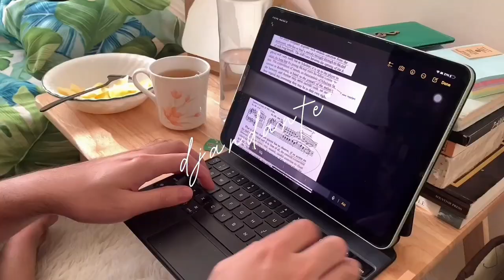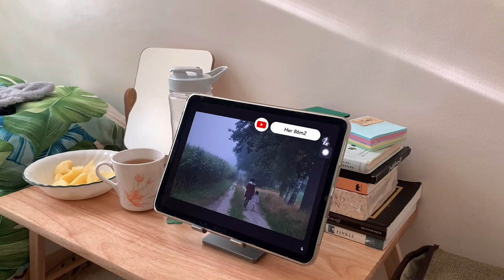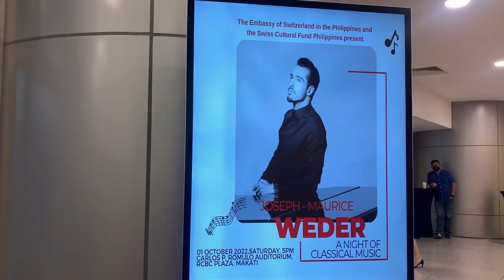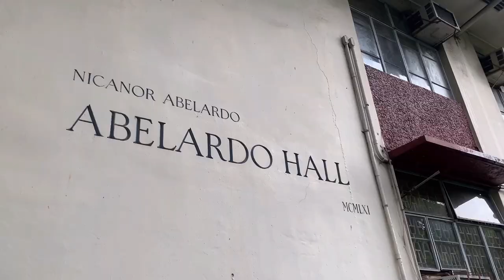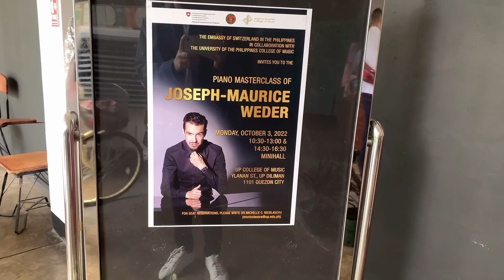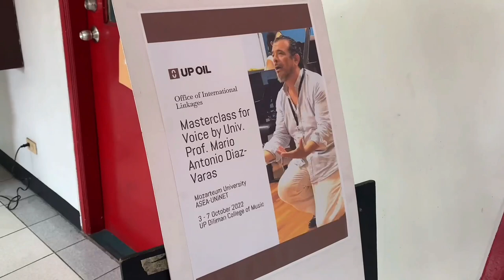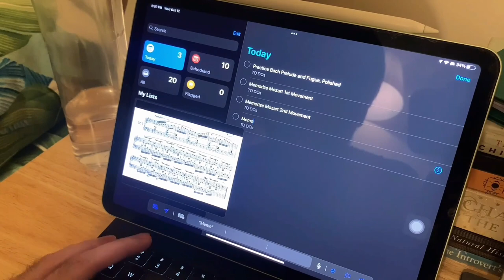Uni Vlog Opus 2, ‘Productive days of a Music Student’ in UPD | Theatre Play, Concerts, Masterclass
❗️Corrections: Kirsten’s last name spelled as Fabellar at 15:36.

Greetings Everyone!
Welcome back to another uni-vlog! This vlog will show you our face to face masterclass, concerts, UP College of Music and more! I hope you enjoy this video as much as I enjoy making them. Thank you so much for the support! Sending you lots of clovers! 🍀

00:00 Intro
00:35 Musical Theatre “Mula sa Buwan”
02:44 Sunday Morning, Studying
05:13 Cooking for Lunch
08:23 “A night of Classical Music” Concert
11:38 Piano Masterclass
16:54 Home

♪ Terminologies
Allegro - fast, quickly and bright (109–132 BPM).
Opus - "work" in Latin, a created work, usually musical in nature.
Franz Liszt (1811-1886) - Hungarian composer, pianist and teacher of the Romantic period.
Klaviersonate - german word for “piano sonata”
Johannes Brahms (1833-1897) - a German composer, pianist, and conductor of the mid-Romantic period.
Ludwig van Beethoven (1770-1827) - a German composer and pianist in the transitional period between the Classical and Romantic eras.
Wolfgang Amadeus Mozart (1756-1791) - Austrian prolific and influential composer of the Classical period.

♪ Shopee Finds

♪ FAQS ♪
• nickname: DJ
• course: Bachelor of Music in Piano Performance
• uni: UP Diliman
• nationality: Filipino
• mbti: INFJ-A
• capricorn
• i’m a working student

♪ Production ♪
• camera used: IPhone XR
• editing Software: VLLO, Videoleap
• iPad: Ipad Air 4

♪ Music
VLLO